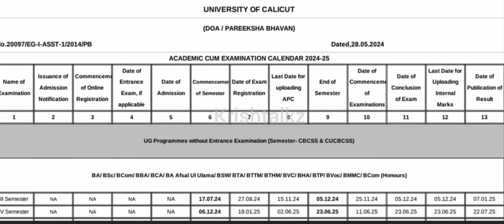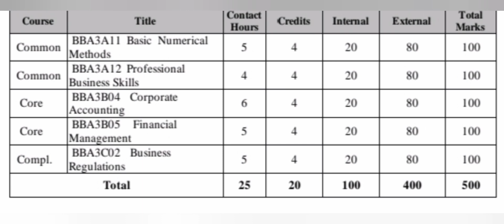Details about 3rd sem BBA and Bcom Calicut University